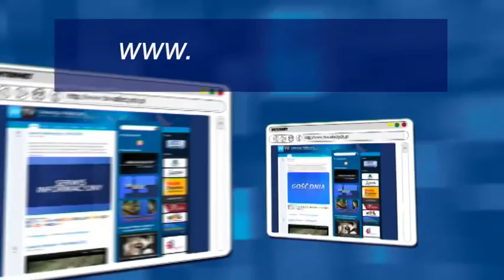Gość Dnia - Mirosław Kowalik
- Gość Dnia - Mirosław Kowalik - Telewizja Wałbrzych